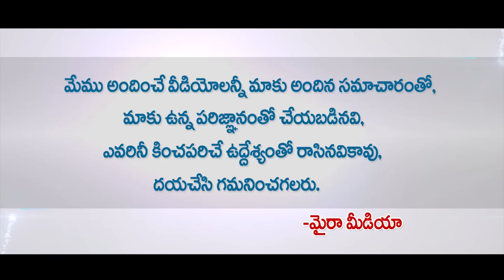ఏపీ లో గెలుపెవరిదో డిసైడ్ చేసిన మహిళలు..! | Ap Election 2019 | Myra Media